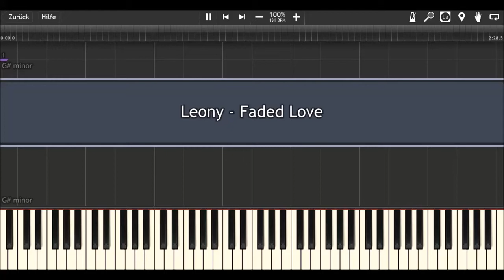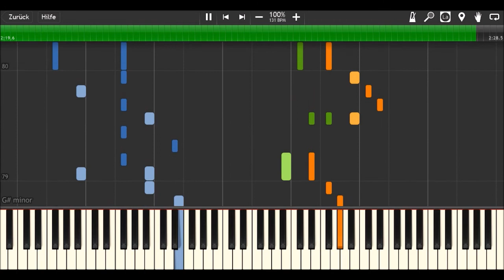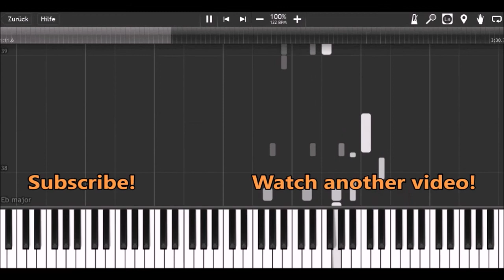Leony - Faded Love I Piano Tutorial & Sheets by MLPC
For me personally, this is one of the few 2020s song remakes that can compete with the original version (in this case, the iconic O-Zone).

How to play:
orange: right hand (main melody)
green: right hand (accompaniment)
blue: left hand

Software:
Composition program: Finale 2014
Visualization program: Synthesia
Piano Sound: Garritan Abbey Road Studios CFX Concert Grand virtual piano